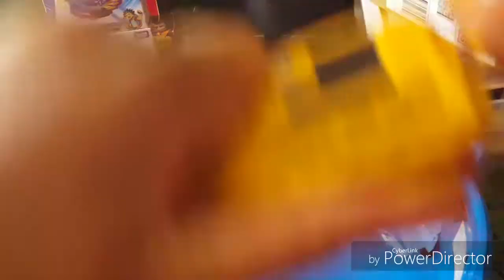Beyblade AGE Episode 1 A New Dawn(Cringe warning)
Thank the Lord I finally had time to make a video on Beyblade AGE I hope I can keep continuing the series.

ALL ANIMATION FOOTAGE IS OWNED BY DISNEY NOT ME